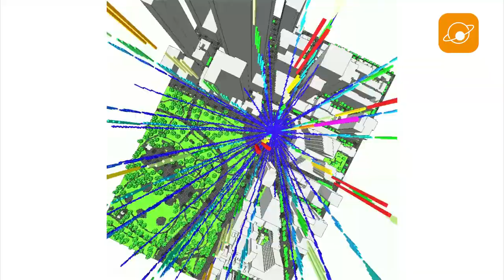V5: Release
Discover the power of ENVI-met V 5 today! Enjoy a redesigned User Interface, full control with ENVI-guide, intelligent raytracing algorithms with IVS, simulated realistic trees and 3D plants, and data processing with Python scripts for visualizing ENVI-met model outputs. Get your license key now!